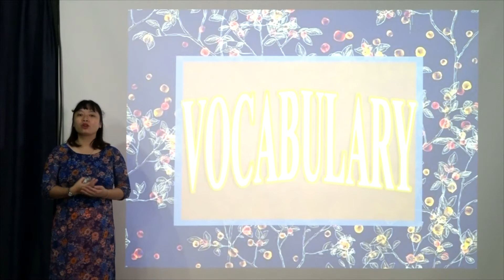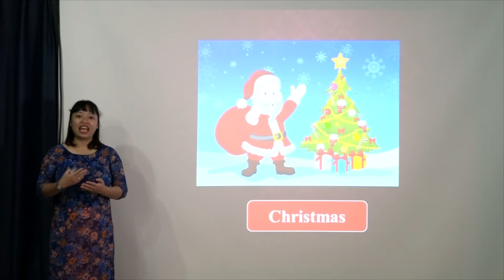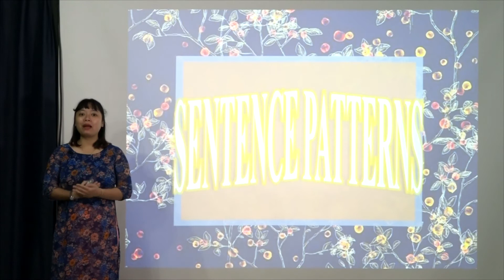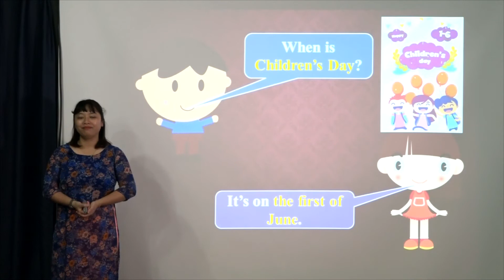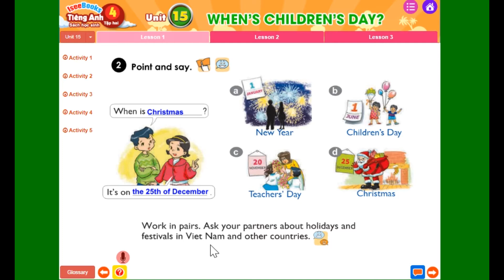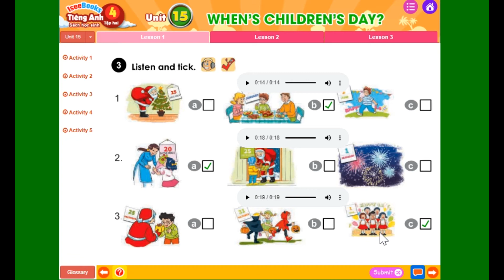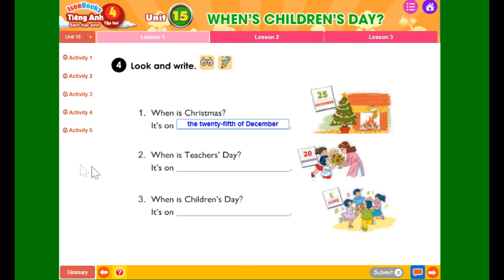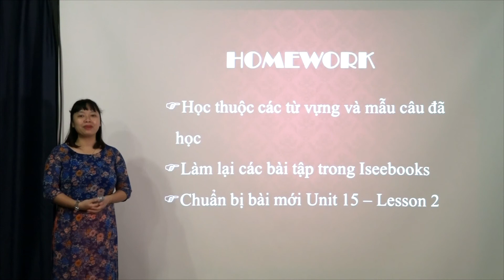Tiếng Anh lớp 4 tập 2 Unit 15: WHEN’S CHILDREN’S DAY? Lesson 1